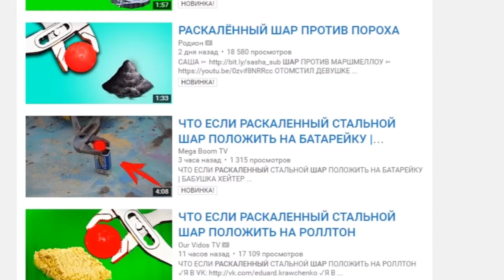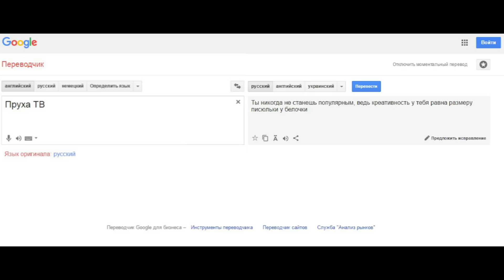РАСКАЛЕННЫЙ СТАЛЬНОЙ ШАР В БЕНЗИН И МЕГА-ВЗРЫВ. ПОЛНЫЙ ИДИОТИЗМ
РАСКАЛЕННЫЙ СТАЛЬНОЙ ШАР В БЕНЗИН И МЕГА-ВЗРЫВ

Это не:
РАСКАЛЁННЫЙ ШАР ПРОТИВ ПЕНОПЛАСТА, РАСКАЛЕННЫЙ ШАРИК | СТАКАН ЯИЧНЫХ БЕЛКОВ, ЧТО ЕСЛИ РАСКАЛЁННЫЙ СТАЛЬНОЙ ШАР 1000 ГРАДУСОВ ПОЛОЖИТЬ В ЛИЗУНА, КОКА КОЛУ И КИНЕТИЧЕСКИЙ ПЕСОК, ЧТО ЕСЛИ, СТАЛЬНОЙ РАСКАЛЕННЫЙ ШАР ПОЛОЖИТЬ НА ТЕЛЕФОН NOKIA?, СТАЛЬНОЙ РАСКАЛЕННЫЙ ШАР 1000 ГРАДУСОВ ПРОТИВ ЧЕЛОВЕЧЕСКОЙ РУКИ, ШОКОЛАДНОЙ КОЛЫ, МЕНТОСА!, NEW: РАСКАЛЁННЫЙ ШАР И 100 СЛОЕВ ПЕНОПЛАСТА - 5 МЕТРОВ, ЧТО ЕСЛИ РАСКАЛЁННЫЙ СТАЛЬНОЙ ШАР ПОЛОЖИТЬ НА 10 ПЛИТОК , ЧТО ЕСЛИ РАСКАЛЕННЫЙ СТАЛЬНОЙ ШАР в 1000 ГРАДУСОВ ПОЛОЖИТЬ В ШАРИКИ ОРБИЗ ?!, ДИКИЙ ШКОЛЬНИК СЪЕЛ РАСКАЛЁННЫЙ ШАР! ШОК! 18+, ЧТО ЕСЛИ РАСКАЛЕННЫЙ СТАЛЬНОЙ ШАР в 1000 ГРАДУСОВ ПОЛОЖИТЬ в СУХОЙ ЛЕД ?!, РАСКАЛЁННЫЙ ШАР ПРОТИВ ПОРОХА, ЧТО ЕСЛИ, СТАЛЬНОЙ РАСКАЛЕННЫЙ ШАР в 1000 ГРАДУСОВ ПОЛОЖИТЬ НА , РАСКАЛЁННЫЙ ШАР и ЛЁД! Red Hot Nickel Ball On Ice, ЧТО ЕСЛИ РАСКАЛЕННЫЙ СТАЛЬНОЙ ШАР ПОЛОЖИТЬ НА РОЛЛТОН, ЧТО ЕСЛИ РАСКАЛЕННЫЙ СТАЛЬНОЙ ШАР 800 ГРАДУСОВ ПОЛОЖИТЬ iPhone 6s ?!, ЧТО ЕСЛИ РАСКАЛЕННЫЙ СТАЛЬНОЙ ШАР в 1000 ГРАДУСОВ КИНУТЬ В КУКУРУЗУ ?!, раскаленный шар и лёд, раскаленный шар и,РАСКАЛЁННЫЙ ШАР 1000 ГРАДУСОВ В АРБУЗ, БЕНЗИН, ВОДКУ - ЧТО БУДЕТ, ЧТО ЕСЛИ КИНУТЬ РАСКАЛЁННЫЙ ШАР В 20 ЛИТРОВ КОЛЫ - ЭПИК. Это просто Раскаленный шар в Бензин!